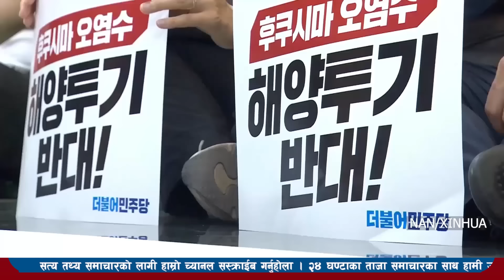nepali news 🔴 samachar nepal today live l aajako taja mukhya khabar l दिनभरको न्युज